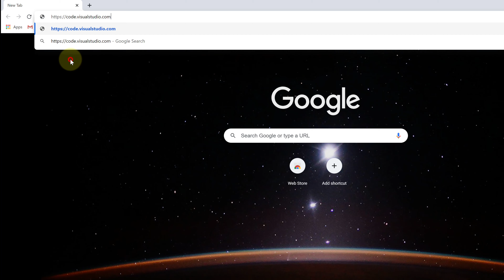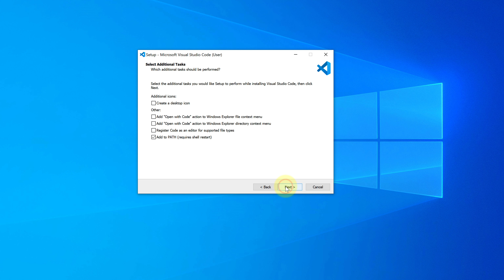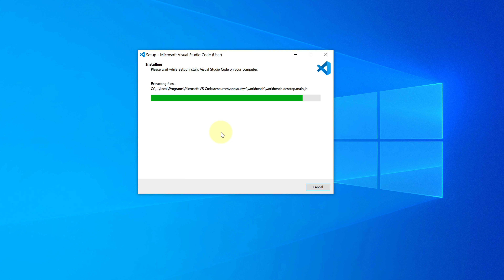How to Download and Install Visual Studio Code on Windows 10 2021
Installing Visual Studio Code in Windows 10
Hey, guys in this video I'm going to show you step by step process to download and install Visual Studio Code on Windows 10.

Time Stamp

0:00 - Introduction
0:29 - How to download Visual Studio Code on Windows 10
1:16 - How to install Visual Studio Code on Windows 10

★★★Best Online Programming Courses★★★

My name is Yogendra Singh and on this channel, I show you how you can easily download and install any programming language compiler vs interpreter and programming hub for learning the latest programming language.

If you found this video useful to install vscode please give it a thumbs up and subscribe to my channel!  and If you have any questions regarding this video, please ask them in the comment section. thanks for watching! :)